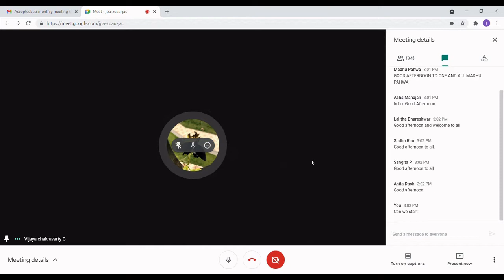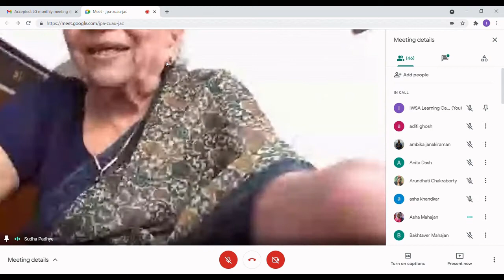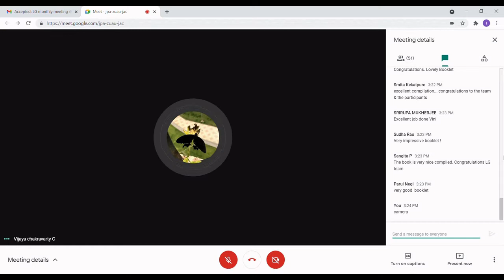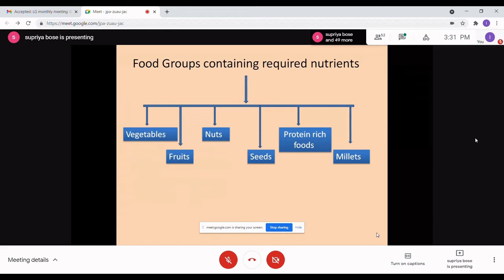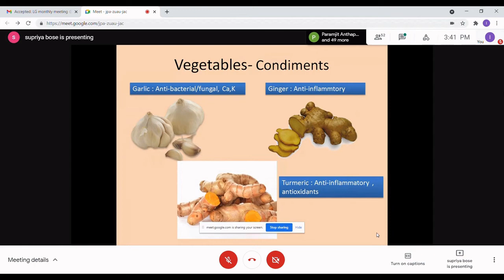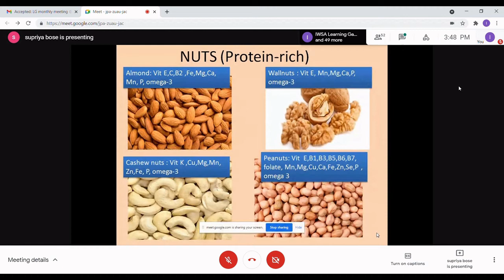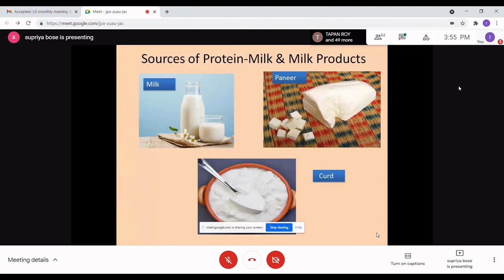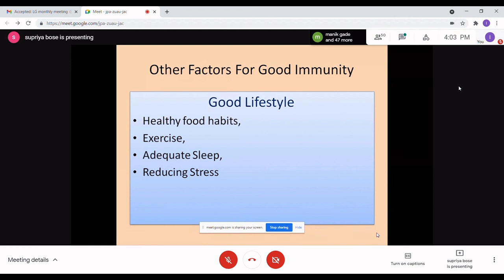Supriya Bose - Plant based Food Sources for boosting immunity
40th MEP